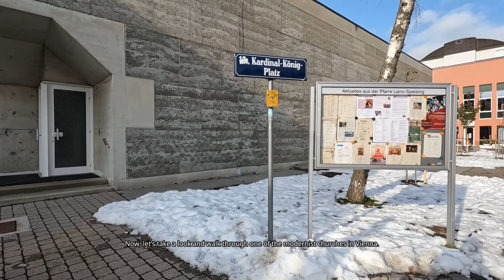Vienna: Concrete church, free walking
...When you hear the word "church," you may imagine a large, classic, and massive decorated architecture, such as the Roman Catholic Churches...

However, architectural modernism revolutionized the classic image of the church into a novel space constructed with concrete, raw materials, and exposed structures. Starting from the 1950s, the character of modern architecture became generally accepted across Europe. However, the modern adaptation in churches was slower due to tradition and social mentality. The initial modern architectural movement in churches started in the UK around the 1960s. Now, let’s take a look and walk through one of the modernist churches in Vienna...